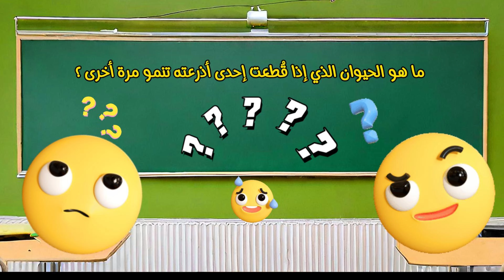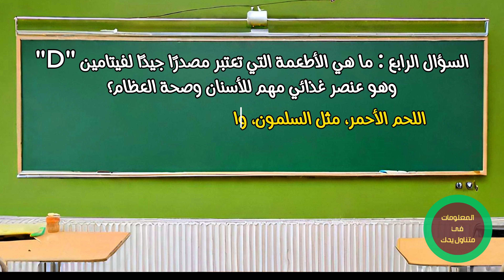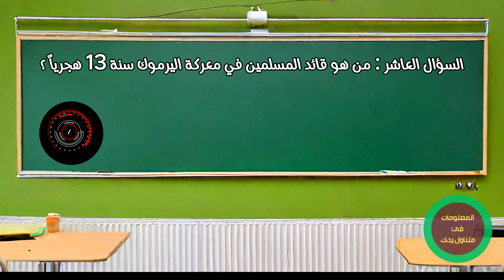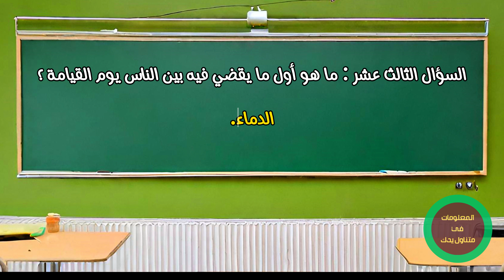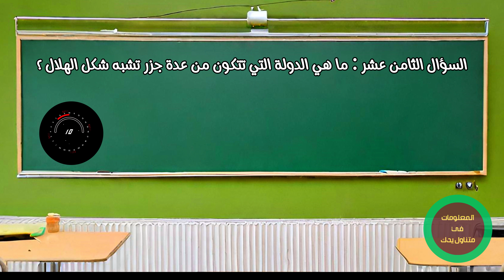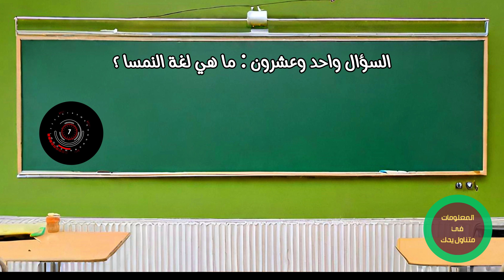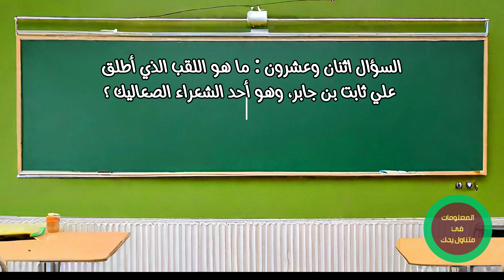" معلومات مختلفة لاستكشاف عالم المعرفة"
عنوان الفيديو: " معلومات مختلفة لاستكشاف عالم المعرفة"

وصف الفيديو:
"استعد لاختبار معرفتك في مجموعة متنوعة من المواضيع في هذا الفيديو الممتع والمثير. ستجد أسئلة تتنوع بين العلوم الطبية والتغذية والثقافة العامة والألغاز الفكرية. اكتشف إجاباتك على أسئلة تتعلق بالصحة والتغذية والدين والتاريخ، واستمتع بتوسيع معرفتك واكتساب المزيد من المعلومات المفيدة. تابع معنا هذه الجولة المثيرة في عالم المعرفة."
هل تعتقد أنك ذكي بما يكفي لحل هذه الألغاز؟

في هذا الفيديو:

كمتنوع: اختبر قدراتك الذهنية مع ألغاز مُتنوعة في مختلف المجالات.
محتوى مُفاعل: شارك في نقاشات مُثيرة مع المشاهدين.
معلومات مُفيدة: تعلّم أشياء جديدة ومثيرة للاهتمام.
حوارات شيّقة: استمتع بحوارات تفاعلية مع المشاهدين.
فيديو مثالي لجميع أفراد العائلة!
إنضم إلينا في هذا التحدّي المُمتع!
شارك الفيديو مع أصدقائك وعائلتك لخلق جوّ من التنافس والمشاركة.

أرجو الإجابة :🙂👍
ما هو أصعب لغز واجهته في هذا الفيديو؟
ما هو موضوع الفيديو القادم الذي ترغب في مشاهدته على قناتي؟
ما هي معلوماتك المفضلة في هذا الفيديو؟
ما هو حل اللغز رقم 25 في الفيديو؟
ما هي المعلومات التي لم تكن تعلمها قبل مشاهدة هذا الفيديو؟
هل شاركت هذا الفيديو مع أصدقائك وعائلتك؟
هل تواجه صعوبة في حل أي من الألغاز في هذا الفيديو؟
ما هي أفكارك حول محتوى هذا الفيديو؟
إذا كنت ستبتكر لغزًا جديدًا، ماذا سيكون؟
ما هي المعلومات التي ترغب في تعلمها في الفيديو القادم؟
كيف يمكنك استخدام المعلومات التي تعلمتها في هذا الفيديو في حياتك اليومية؟